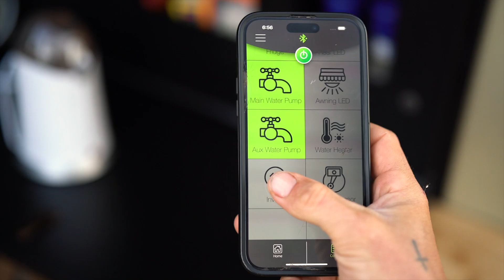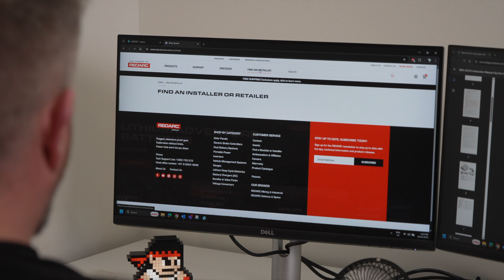Why Choose REDARC? | Best Dual Battery Systems for 4WDs, RVs, Caravans, Vans & Off-Grid Power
For over 45 years, REDARC has been designing and building products in Australia that are tough, reliable, and ready to perform in the world’s harshest conditions. From adventurers to professionals in defense, mining, and emergency services, people trust REDARC to power their mission. In this video, discover why REDARC is the choice for those who demand performance, innovation, and support — every time.

Chapters:
00:00 Introduction
00:10 Built tough and tested hard
00:30 Cutting edge manufacturing and quality control
01:00 Relentless innovation and in-house testing
01:30 Real world solutions for real world challenges
02:00 Expert support and installer network
02:30 Trusted by professionals
03:00 Confidence to go further